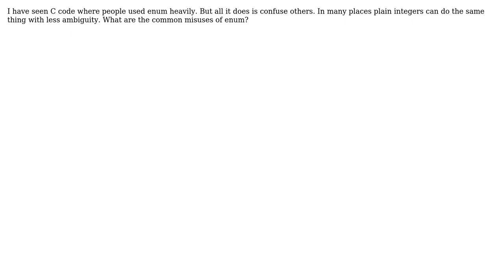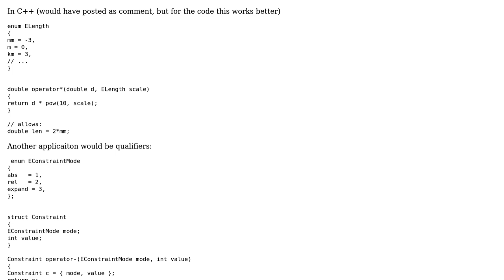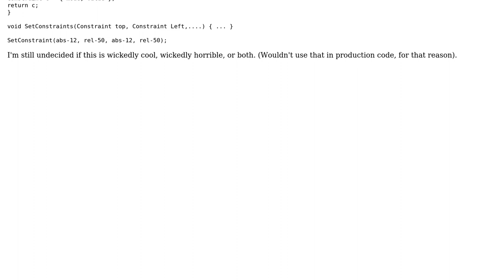Software Engineering: What are the common misuses of "enum" in C? (3 Solutions!!)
Software Engineering: What are the common misuses of "enum" in C?

With thanks & praise to God, and with thanks to the many people who have made this project possible! | Content (except music & images) licensed under CC BY-SA | Music | Images & others | With thanks to user Walter user user281377 user peterchen user Mike M. user Gulshan and the Stack Exchange Network Trademarks are property of their respective owners. You are responsible for your own actions.